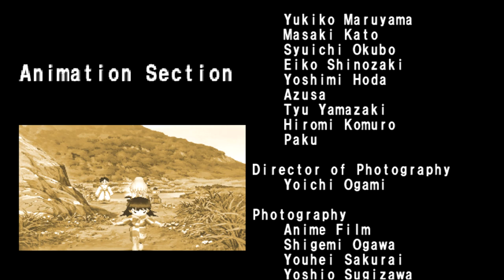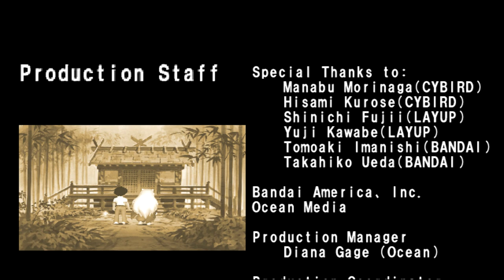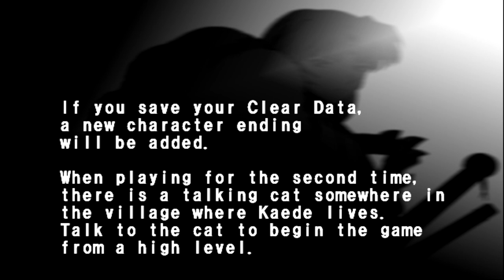30 - Michiru's story ends (with Sango) - Inuyasha: The Secret of the Cursed Mask